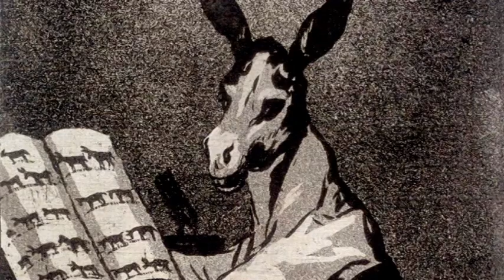17 -- Goya e la luce della ragione -- Simona Tosini Pizzetti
Goya è un grande maestro del ritratto che esegue  svincolandosi dall'ideale accademico di bellezza sia nelle figure femminili, che in quelle della aristocratica corte madrilena,

Il suo talento innovatore emerge coinvolgente e drammatico nella testimonianza delle vicende del suo tempo; ironico, dissacratore e portatore di un nuovo linguaggio figurativo  costituisce il punto di partenza per i cambiamenti che rinnoveranno la pittura nell'ottocento.

Questi ed altri sono i motivi che rendono Goya un rivoluzionario e che gli assegnano un posto decisivo nella storia dell'arte occidentale. Capiremo la sua opera con l'autorevole guida dello storico dell'arte Simona Tosini Pizzetti.